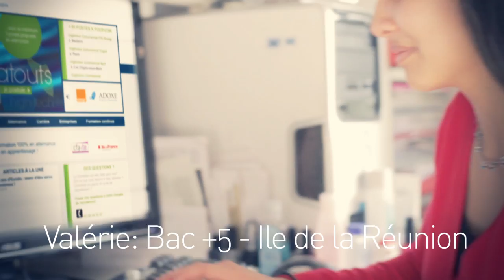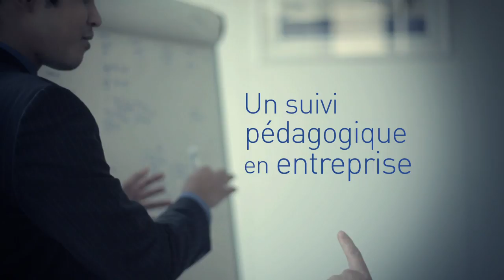Vidéo Euridis Ecole Supérieure de Commerce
Vidéo promotionnelle pour Euridis, Ecole Supérieure de Commerce des Hautes Technologies.